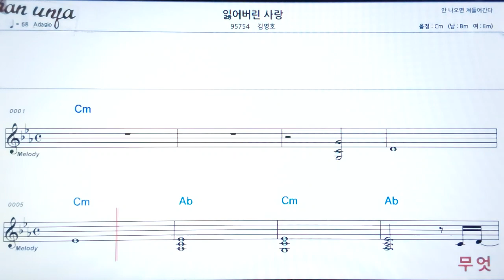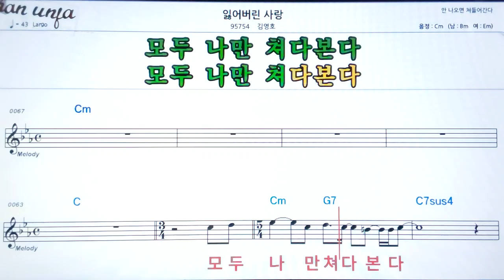잃어버린 사랑/김영호👍악보, 노래,기타 코드,가사,Karaoke*가라오케 반주